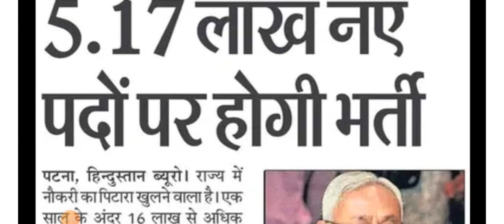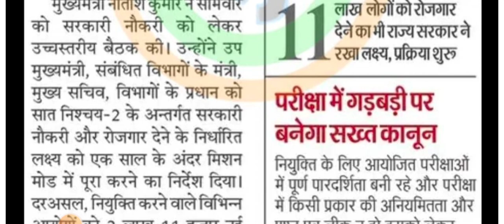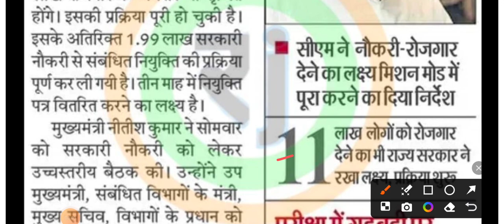बिहार में सरकारी नौकरी का पिटारा ||BPSC New Bharti notification 2024 || 5.17 लाख पदों पर विज्ञापन